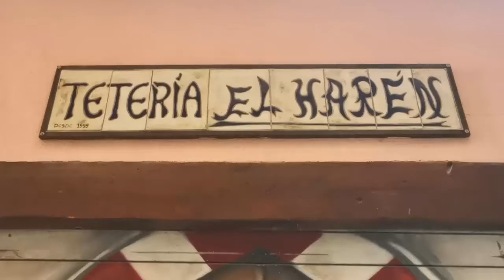Laura Vázquez en Conversaciones en la Tetería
Hoy en ConversacionesEnLaTetería entrevistamos a Laura Vázquez
con su libro "Memorias de un Desastre"

No os lo perdáis, descubriréis más sobre nuestr@s autor@s, consejos para l@s nuev@s escritor@s y mucho más.

Gracias por ser parte de nuestra Editorial.
Seguimos trabajando para la Dama Cultura
¡Todos los Viernes!
🍵Tetería El Harén de Málaga (Calle Andrés Pérez 3)
Ediciones Azimut, EDITORIAL,